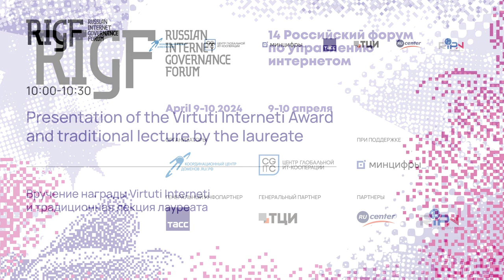RIGF 2024. Вручение награды Virtuti Interneti и традиционная лекция лауреата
На RIGF 2024 состоялось торжественное вручение награды Virtuti Interneti и лекция лауреата, которым в этом году стал известный эксперт и евангелист кибербезопасности Алексей Лукацкий.